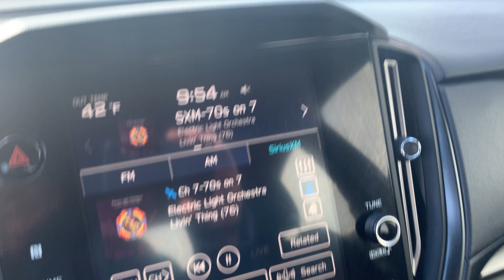Stock 2218DS 2024 Subaru WRX JF1VBAH6XR9807364